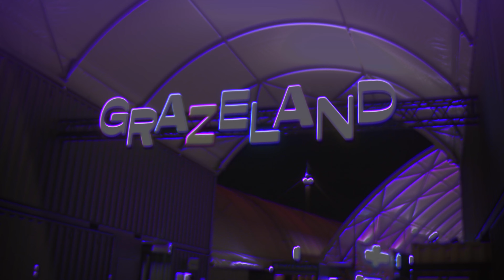EVENT CAPTURE: Harlow & Hart @ GRAZELAND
The all girl trio Harlow & Hart asked me to capture their recent performance at GRAZELAND on the main stage - what an amazing setting and an outstanding performance!